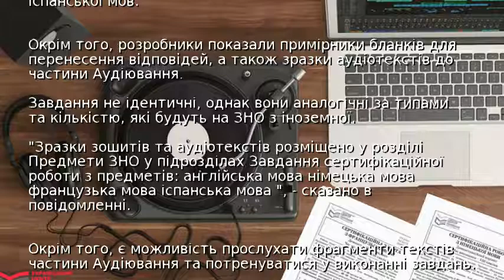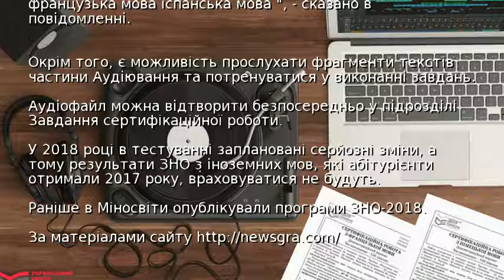У Міносвіти надали зразки ЗНО-2018 з іноземних мов